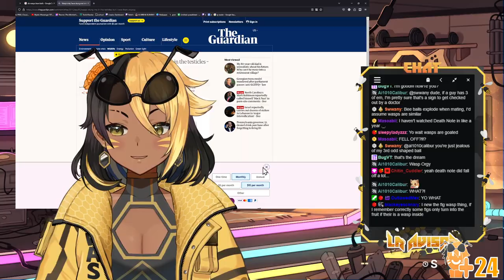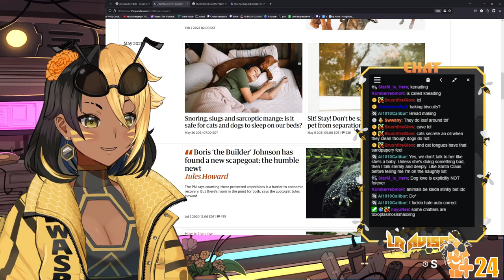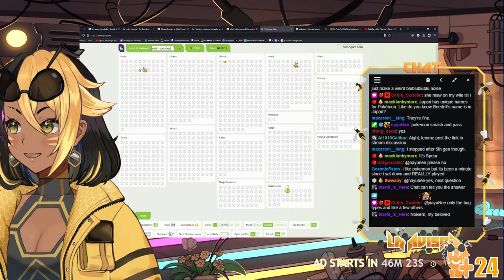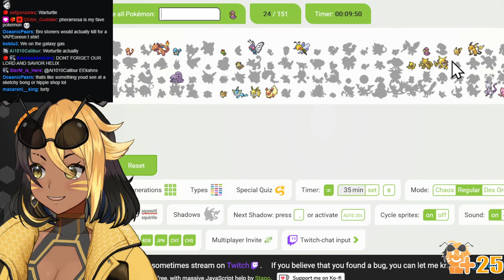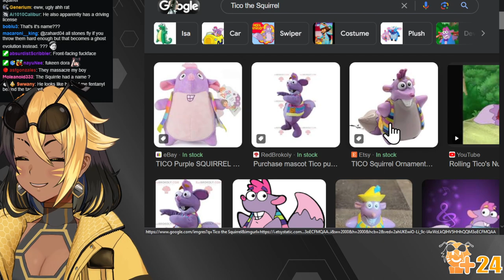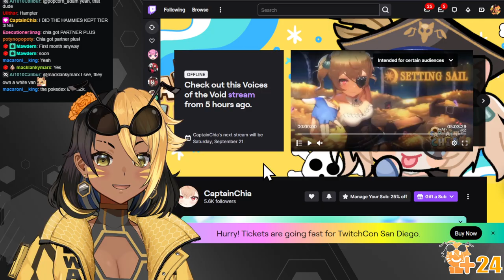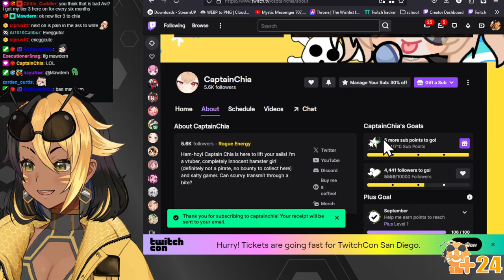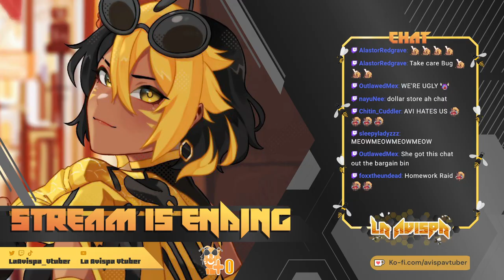【YAPPING】Longest living wasp girl Yapp stream